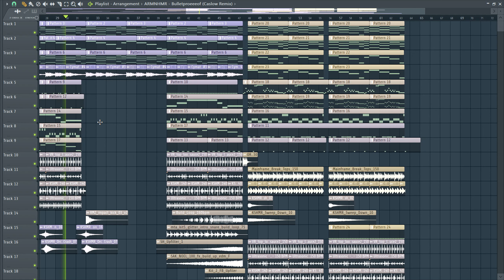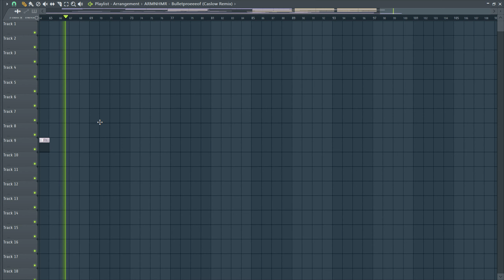ARMNHMR - Bulletproof (Caslow Remix) FL STUDIO REMAKE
FLP -